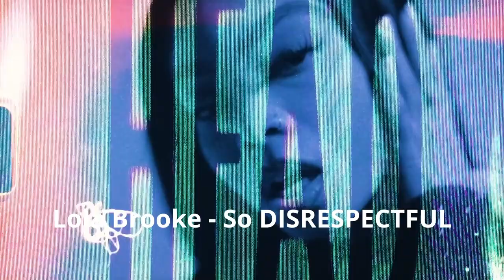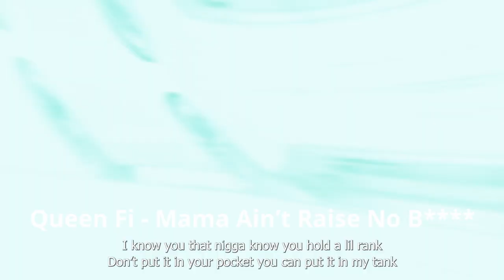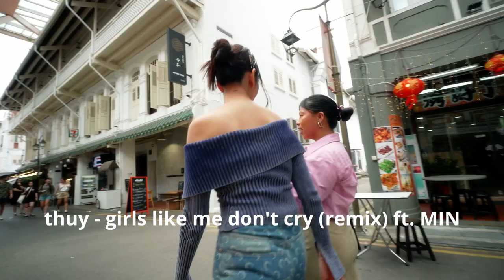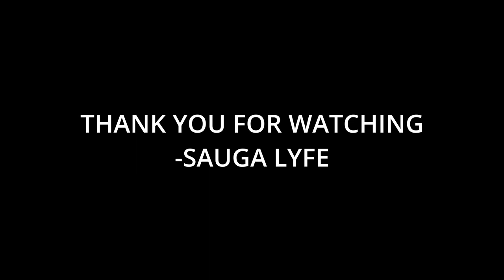Top 75 Female Hip Hop Music Videos Weekly 11 2023